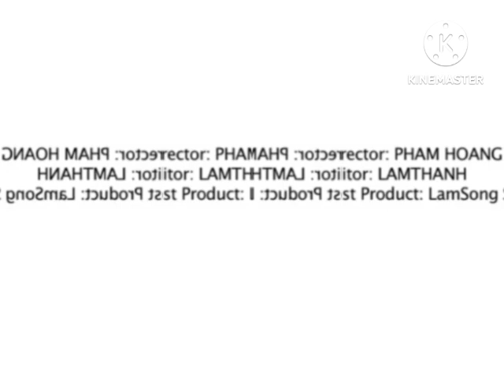Quảng Cáo Saigon Beer 333 in W Major